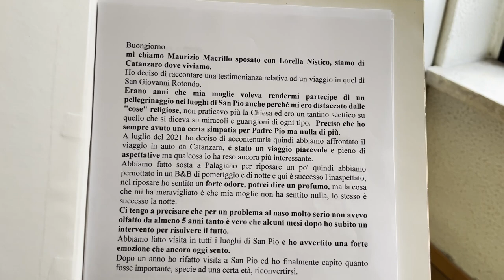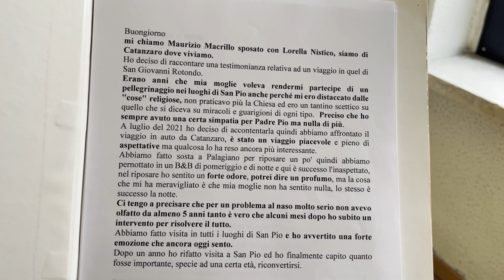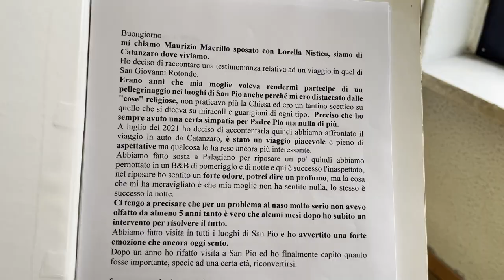Scettico verso Dio ma Padre Pio lo converte